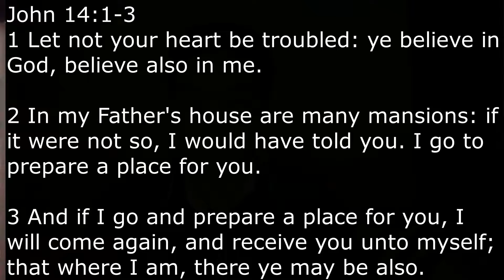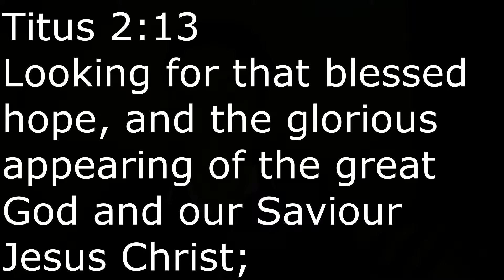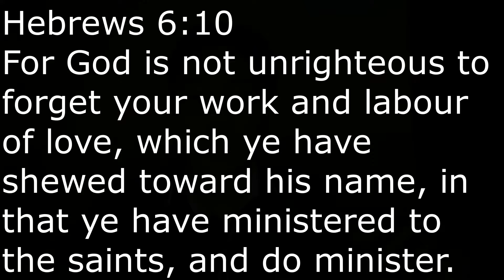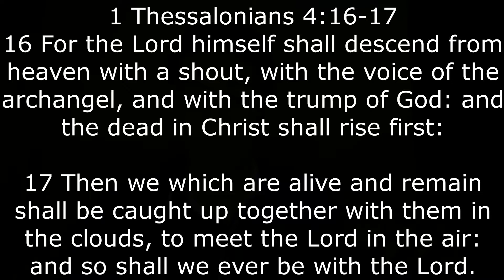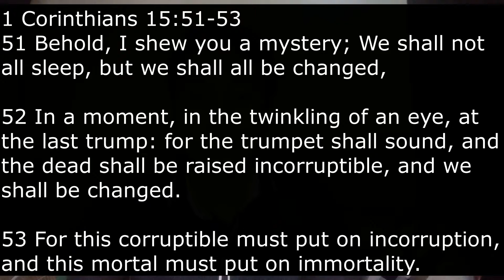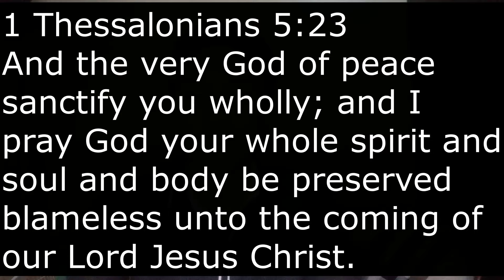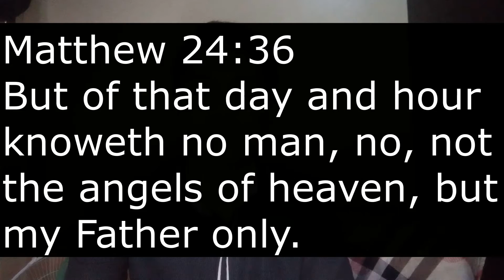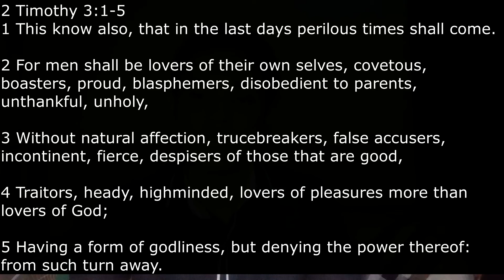JONAS PREACHING EDITED